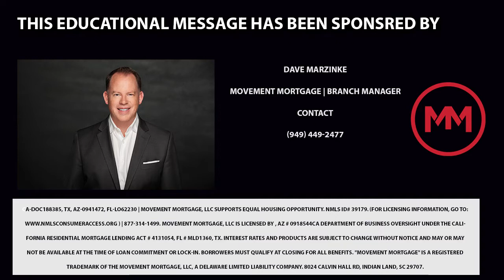You Can Get a Loan if You’re Self-Employed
Self-employed borrowers often face the problem of qualifying for a home loan because their tax returns don’t properly reflect their business’s true income. You can increase your purchasing power with Movement Mortgage’s new self-employed loan program. They use your bank statements instead of your tax returns to determine your eligibility. To learn more about their new loan program, watch this short video.

Selling Your Southern California Home?